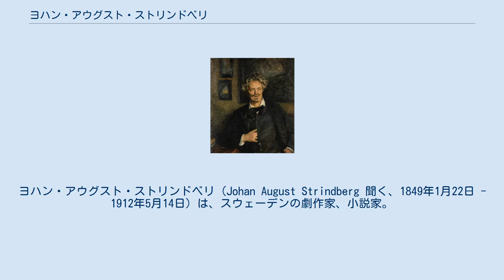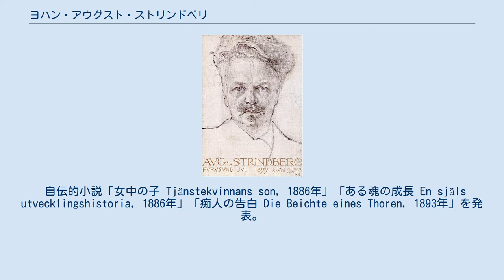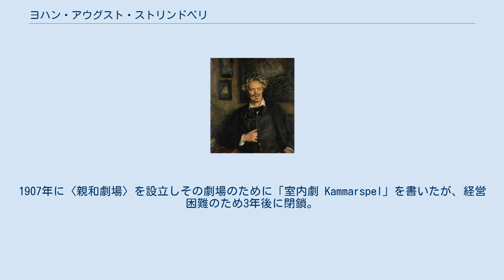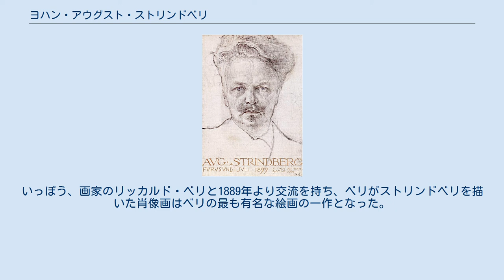ヨハン・アウグスト・ストリンドベリ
ヨハン・アウグスト・ストリンドベリ（Johan August Strindberg 聞く、1849年1月22日 - 1912年5月14日）は、スウェーデンの劇作家、小説家。
ユーアン・オーグスト・ストリンドバーリィ、アウギュスト・ストリンドベルヒとも表記される。
 ストックホルムに生まれる。
ウプサラ大学に入り自然科学を修めたが、中途で退学し1874年に王立図書館助手となり、その間1870年に王立劇場へ「ローマにてI Rom」という一幕物を提出して採用され上演。
1872年に史劇「メステル・ウーロフ師 Mäster Olof」を発表したがそれは認められず、憤懣のはけ口として1879年に諷刺小説「赤い部屋」を発表して名声を得た。
1877年に男爵夫人であったシリ・フォン・エッセンと結婚する。
史劇、童話劇、ロマン的史劇等を発表し1883年にフランスに行き、1885年に社会主義的傾向の短篇集「スイス小説集 Utopier i verkligheten」「結婚 Giftas, 1884-85年」を書き、後者は1884年に宗教を冒涜するものとして告訴され、フランスから国外退去を命ぜられた。
 自伝的小説「女中の子 Tjänstekvinnans son, 1886年」「ある魂の成長 En själs utvecklingshistoria, 1886年」「痴人の告白 Die Beichte eines Thoren, 1893年」を発表。
この最後のものはフランス語で書かれ、ドイツ語ではじめて発表された。
のちゲーオア・ブランデスとフリードリヒ・ニーチェの影響のもとに精神的貴族主義に転じ、小説「チャンダラ Tschandala, 1889年」「大海のほとり I hafsbandet, 1890年」を書いた。
 1891年に離婚し、1892年、ベルリンに移った。
居酒屋「黒仔豚亭」で、ポーランドのジャーナリストスタニスワフ・プシビシェフスキや、ノルウェーの画家エドヴァルド・ムンクと交友を持った。
1893年オーストリアの女流作家フリーダ・ウールと結婚したが2年後に不幸な結果に終った。
1894年パリに移り、自然科学、特に錬金術に没頭する。
またスヴェーデンボリの影響をうけて神秘主義に接近し、不幸な結婚生活を回顧して自伝的小説「地獄 Inferno, 1897年」「伝説 Legender, 1898年」を書き、また戯曲「ダマスクスヘ Till Damaskus, 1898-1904」によって自然主義から離れた。
 1899年からストックホルムに定住し「グスタフ・ヴァーサ Gustaf Vasa, 1899年」をはじめ多くのスウェーデン史劇、ルターを主人公とした「ヴィッテンベルクの夜鶯 Näktergalen i Wittenberg, 1903年」を書いた。
1901年に女優ハリエット・ボッセと結婚したが1904年に離婚。
長篇小説「ゴシックの部屋 Götiska rummen, 1904年」「黒い旗 Svarta fanor, 1907年」は、このころの混乱した精神から生まれた。
1907年に〈親和劇場〉を設立しその劇場のために「室内劇 Kammarspel」を書いたが、経営困難のため3年後に閉鎖。
晩年の随筆集「青書 En blå bok, 1907-12年」には、ふたたび社会主義的な関心が示されている。
 カール・ラーションが1899年に描いたストリンドベリ。
 リッカルド・ベリが1905年に描いたストリンドベリ。
 オカルト研究でも知られ金の製造の研究をしていた。
若い頃から科学ファンであったし「アンチバルバルス」を書いた時は大科学者としての名声を期待したが「詐欺師」「馬鹿」と言われた。
 画家のカール・ラーションとは1879年から交流があり、ラーションに著書の挿絵を依頼したりしたが、1908年にストリンドベリが著書でラーションを批判したことから、二人の関係は終結した。
いっぽう、画家のリッカルド・ベリと1889年より交流を持ち、ベリがストリンドベリを描いた肖像画はベリの最も有名な絵画の一作となった。
 戯曲 小説